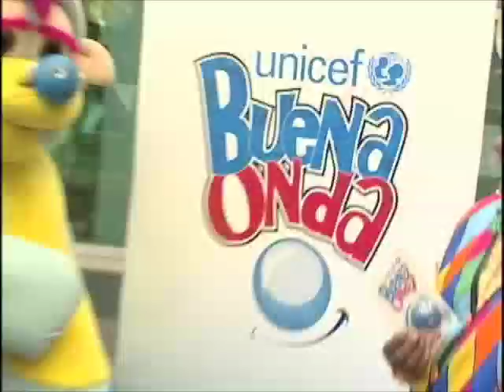Video del Concurso Buena Onda 2009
Video de la primera etapa del concurso Buena Onda Colegio: Administrador